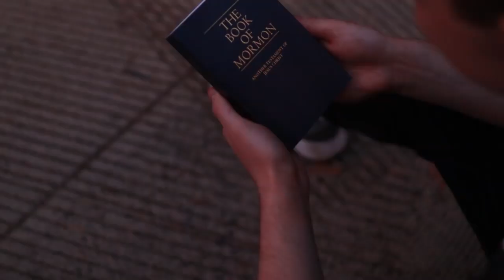You Will Be Found and Amazing Grace Combine for a Powerful Reminder of Hope in Christ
The battles we face everyday; a seemingly endless fight.
But we KNOW there is HOPE.  There is someone who ALWAYS stands by your side  --  every step of the way.
We testify of the reality of JESUS CHRIST. His Grace is sufficient. His light is real.  His love is there.

Arranged by: Sister Sun
Sung by: Sister Sun, Sister Evans, Elder Stanley, Elder Daw, and Elder Murray